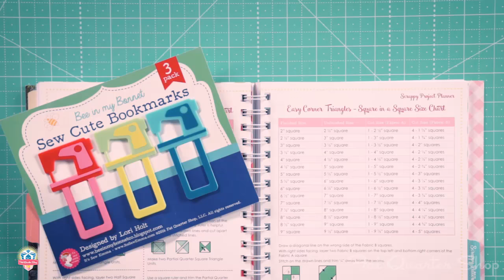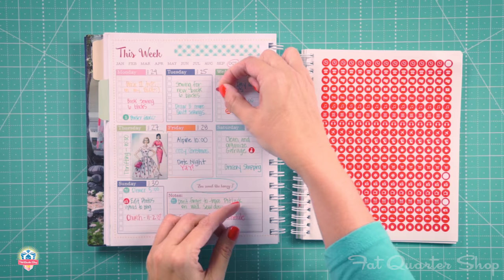Scrappy Project Planner by Lori Holt of Bee in my Bonnet - Fat Quarter Shop